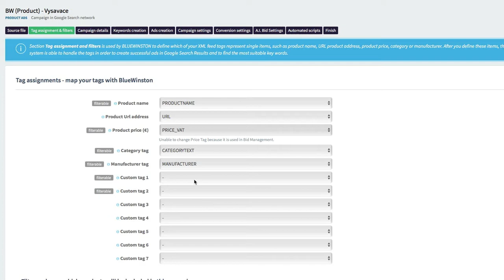How to advertise only products in stock - BlueWinston.com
Video tutorial which shows how to set bluewinston's campaign for product advertising which are in stock. In this case - products with delivery date "0" are out of stock. In your case it could be backwards.